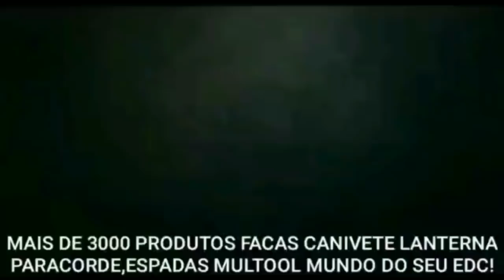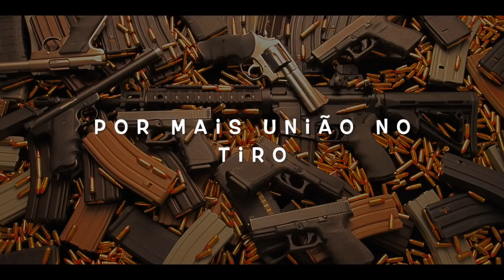PASS THE MAG BR.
***PASS THE MAG BR*** passthemagbrasil​ ligadotiro​
▶️ Canais participantes abaixo:

1. Mestre Takyua  @Instrutor - Takuya Takano CATE
2. OperadorBR  @Operador BR
3. Zanardo  @Zanardo - YoutubeDidatas
4. Tatico Monstro  @Tático Monstro Airsoft Brasil
5. BoyShooterBrasil  @BoyShooterBrasil
6. Distrito22 Tiro Esportivo  @Distrito 22 Tiro Esportivo
11. Instrutor Barreto  @Instrutor Barreto
12. Tiro Consciente  @Tiro Consciente
13. Diario do atirador  @Diário do Atirador
14. Tutoriarmas  @Tutoriarmas
15. Thiago Bertolini  @Thiago Bertolini
16. *Beaba do tiro*  @Beabadotiro por Luciano Lara
17. *Alexandre Lima BR*  @AlexandreLimaBR
18. Norton shooter  @Norton Shooter I.A.T
19. Finalizando com Delegado Dacuínha

Treine sempre as técnicas preparar e prevenir sempre!